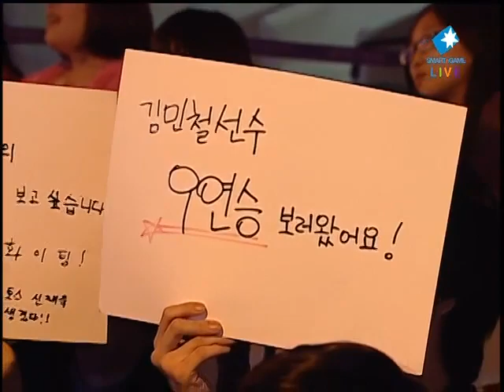SPL Neo.G_Soulkey vs Bogus 2011-05-22 @ La Mancha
Map: La Mancha

Neo.G_Soulkey (Zerg)
- Name: 김민철 (Kim Min Chul)

 vs

Bogus (Terran)
- Name: 이신형 (Lee Shin Hyung)
- Team: STX SouL

League: 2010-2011 Shinhan Bank Proleague

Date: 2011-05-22